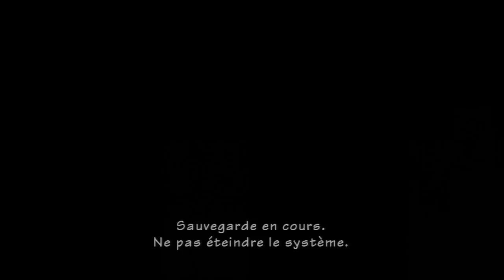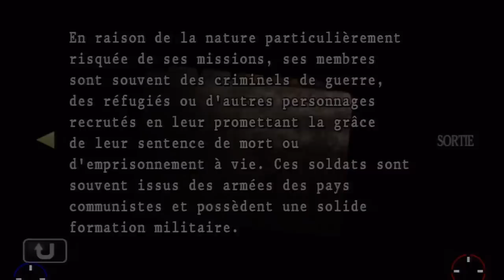Resident Evil : Umbrella Chronicles - Destruction de Raccoon 1 Chemin 2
Et voici le 2nd passage tant redouté, vous nous voyez mourir un peu quand même lol, mais on fait un temps record même si en refaisant le chapitre on s'est rendu compte que le pompe était mortel face au boss par rapport à la mitraillette ^^
Malheureusement toujours pas de rang A mais on y travaille hors enregistrement ;)